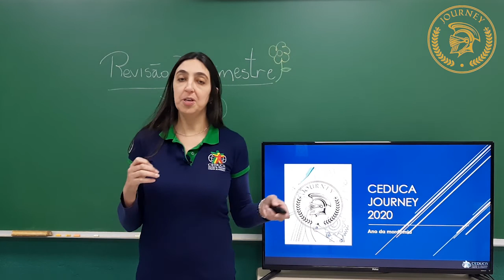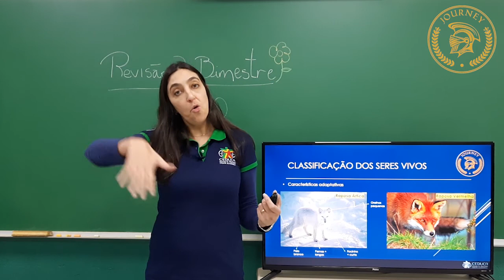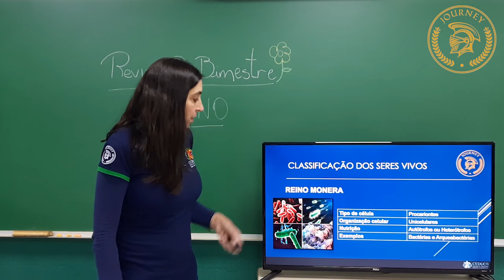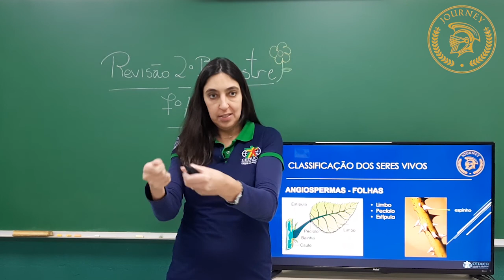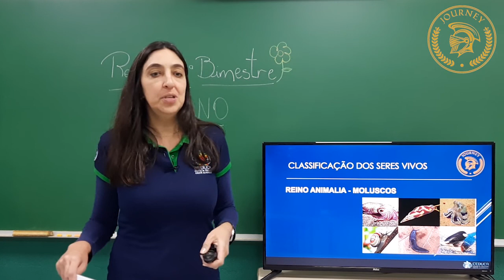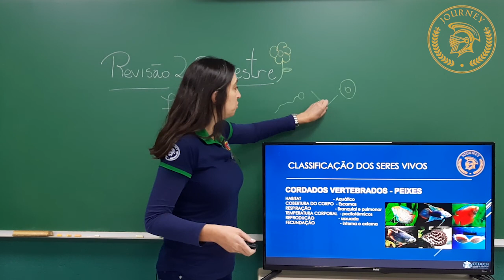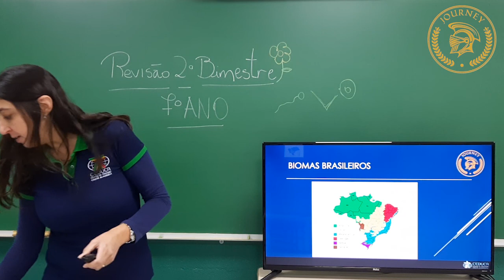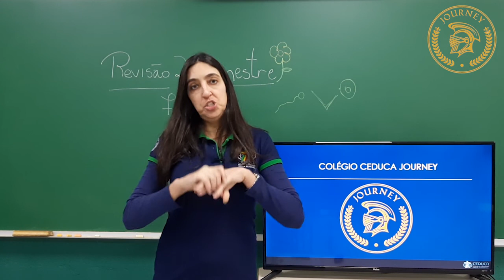CIÊNCIAS - 7º ANO - SEMANA 8 - REVISÃO